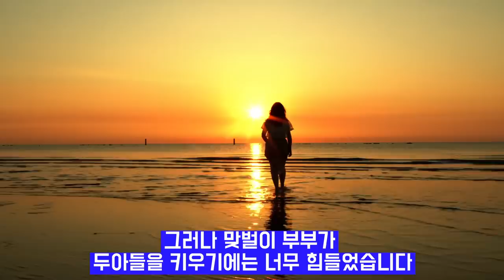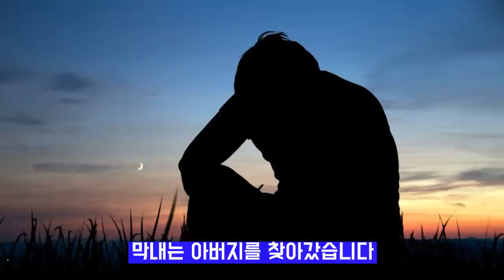해외 실화 사건 아버지는 청춘을 희생하며 돈을벌어 아들에게 재산을 물려주는데 중국 사건 사고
해외 사건 실화를 바탕으로 미스터리 사건 사고와 충격 실화 사건 그리고 중국의 실화 사건을 집중적으로 다루었습니다 아버지는 청춘을 희생하여 돈을 벌었는데 오로지 집을 장만해야겠다는 생각만으로 돈을 벌었습니다
그러나 재산의 분배를 가지고 가족들간의 문제가 발생하고 마는데
결국은 충격적인 사건의 결말고 막을 내리고 맙니다
실화를 바탕으로 만들어진 영상입니다
중국인들조차 자세하게 알지 못하는 지역신문에 올라온 실화 내용입니다
중국에서 벌어지고 있는 미스테리사건을 파해치고 소개하는 영상입니다
그동안 우리가 알지 못했던 가슴아픈 사연을 미숙하지만 이렇게라도
여러분에게 알리고 설명해줄수 있어 다행이라 생각합니다
korean storytime
korean storytime club
korean storytime stalker
korean storytelling
korean storytelling asmr
korean storytelling by coco mom
korean storytelling hangul
china story china mystery
china storytelling
china story in hindi
china story in hindi song
china true story
china true story movies
china cry a true story (1990) trailer
china true love story
china true crime
elisa true crime china
china arnold case true crime in hindi
china arnold case true crime
bus no 375 china story in hindi
great wall of china story in hindi
china drama
korean story china mystery
korean storytelling
korean story in hindi
korean story in hindi song
korean true story
korean true story movies
korean cry a true story (1990) trailer
korean true love story
korean true crime
korean arnold case true crime in hindi
korean arnold case true crime